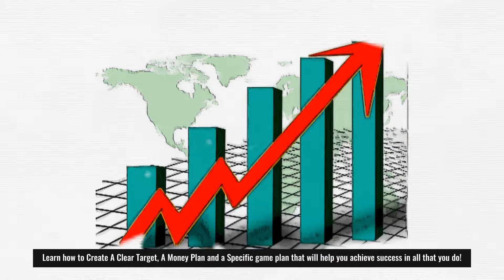How To Make A New Years Resolution That You Will Stick To In 7 Easy Steps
How To Make A New Years Resolution That You Will Stick To in 7 Easy Steps A Free guide that will show you how to create a clear target, a specific Game Plan, A money plan and what steps you can take to make your New Years Resolution become a reality.

You can access the 7 Steps To Freedom guide by creating a free membership.  No purchase is necessary to get access to this program that has made a difference in hundreds of peoples lives.

Video was created with the latest state of the art sketch genius software.